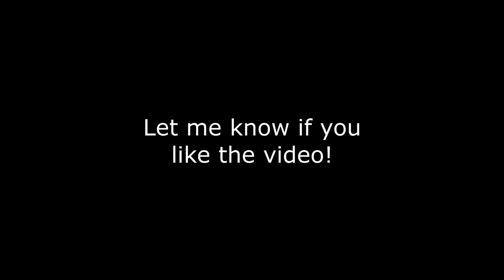PLANTING SOYBEANS! - No Man's Land EP10 (FS19 with Courseplay and Seasons)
Farming Simulator 19 Timelapse (Courseplay and Seasons Mod!) on No Man's Land - a perfect map if you want to do everything your own way. :)

A short work day where we plant soybeans on our biggest field yet, and do some tidying up. There are wood leftovers on the trailer and some on the sides of some fields, that need to be taken care of, along with some new weed colonies and of course the need to spray fertilizer.

This video was created using content made by GIANTS Software.